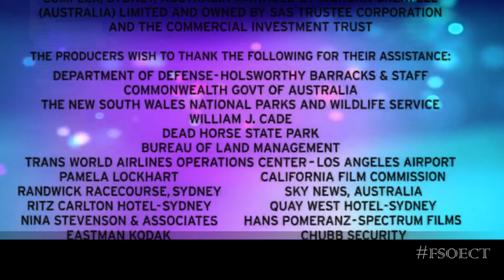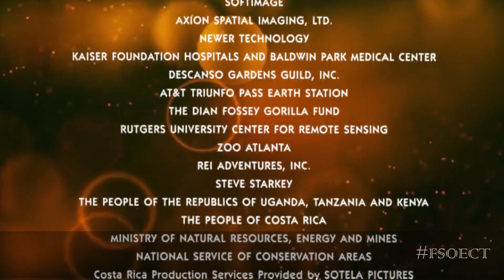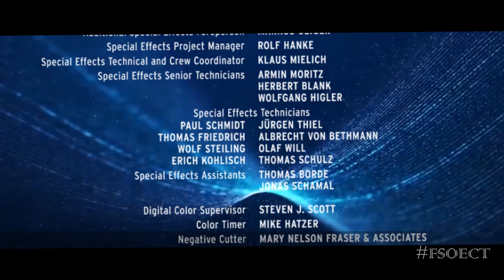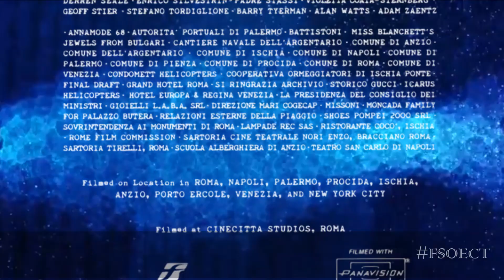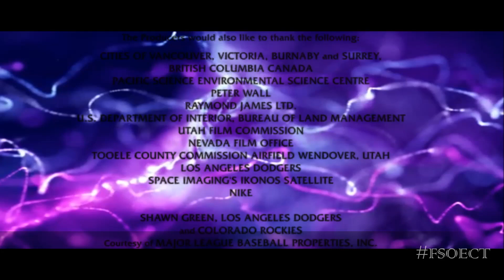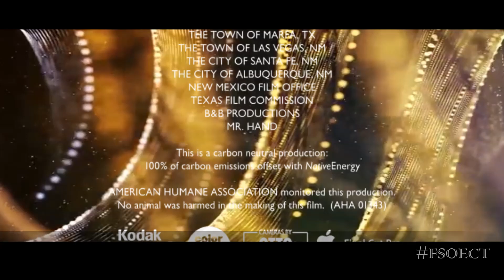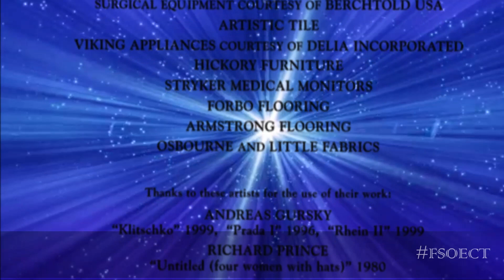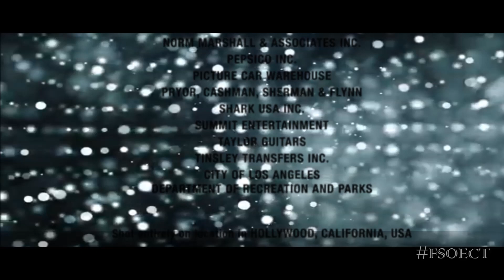Final Seconds of End Credits Transitioning and Moving in Different Directions - Series 29 Set 2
Here, we got some Paramounts, mostly in Pacific Title.
But we got some pans and zooms for you.